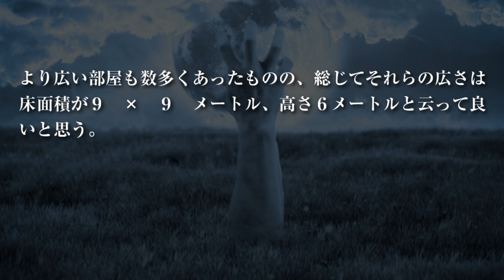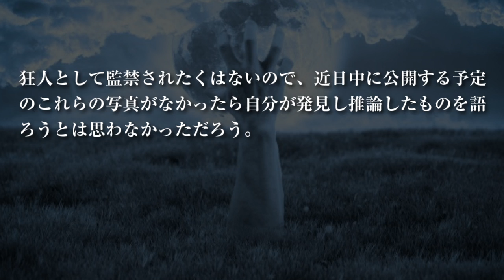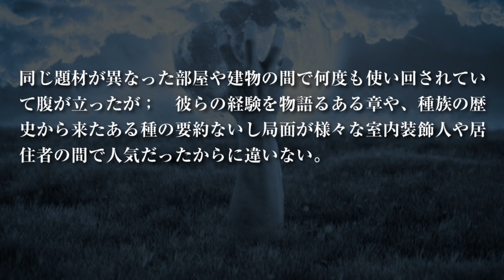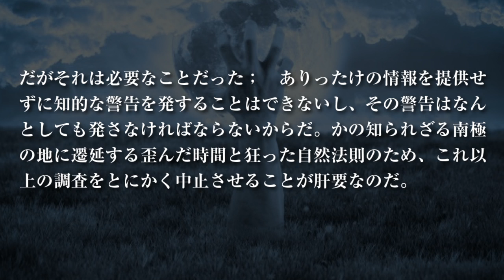狂気の山脈にて6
細部までだらだらと説明していったのではまどろっこしいだけだろう。我々は原初の石造建築からなる多孔質の、遠い昔に死に絶えた蜂の巣の内部を彷徨っていた 古の謎を秘めたこの醜怪な巣穴は数えきれぬ時代の後、今初めて人間の足元で靴音を響かせているのである。 シナリオ読込型VRoidビューワ HachiViewerPlus